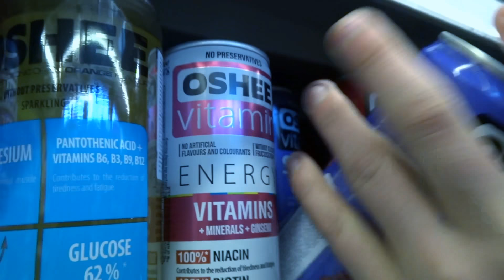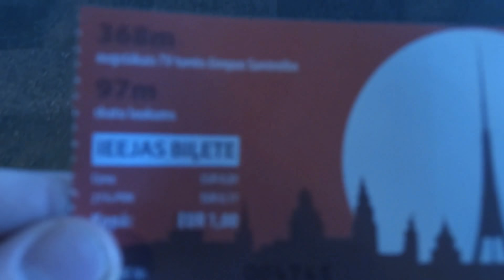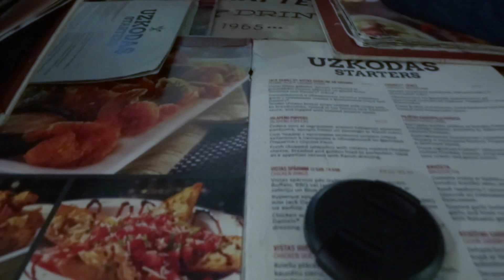2 stupid combos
so me and my friends (oto,and davis) are making a video and at first we go to a really tall tv tower and then tgi fridays and thenn... we went to a mall and got kicked out beacuse of otos stupidness. lol BUT JUST FOR FUN..o.

BYE!! Have any recommendations? Leave them down below also. See you in a couple days. BYE!!